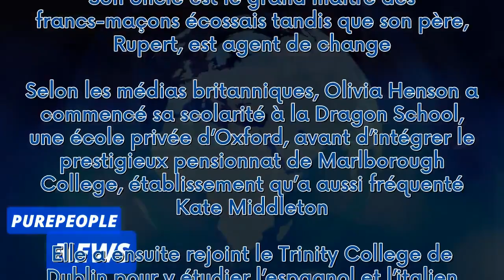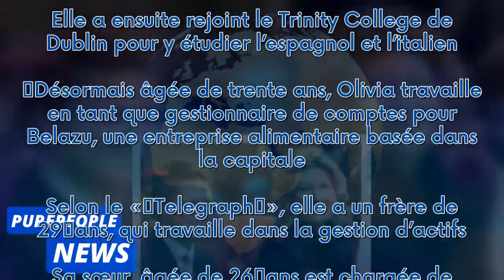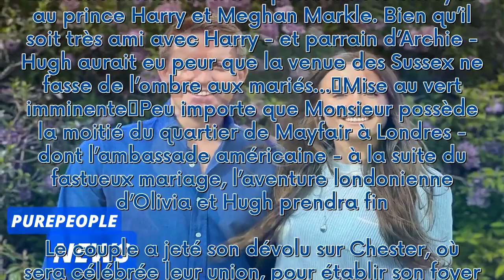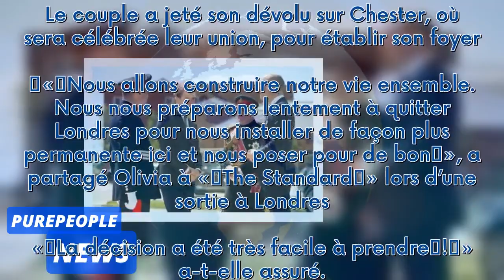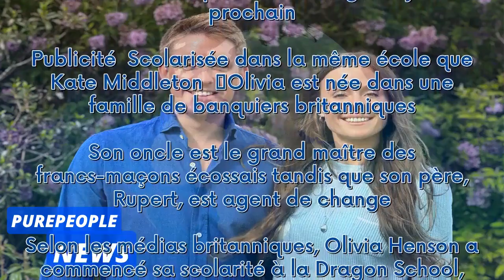Qui est Olivia Henson, fiancée au parrain du prince George et future duchesse ?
Tout ce que vous devez savoir sur Olivia Henson, fiancée à Hugh Grosvenor, duc de Westminster et milliardaire, qui portera le titre de duchesse après son mariage en juin prochain.   Publicité  Scolarisée dans la même école que Kate Middleton   Olivia est née dans une famille de banquiers britanniques. Son oncle est le grand maître des francs-maçons écossais tandis que son père, Rupert, est agent de change. Selon les médias britanniques, Olivia Henson a commencé sa scolarité à la Dragon School, ...